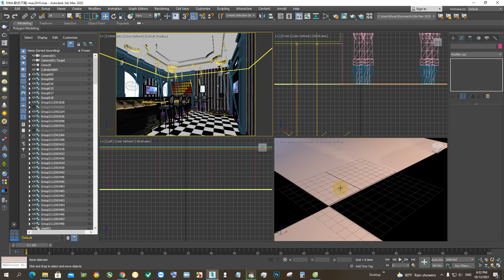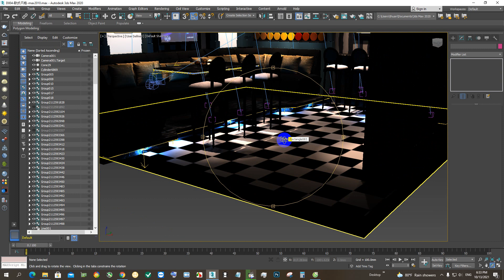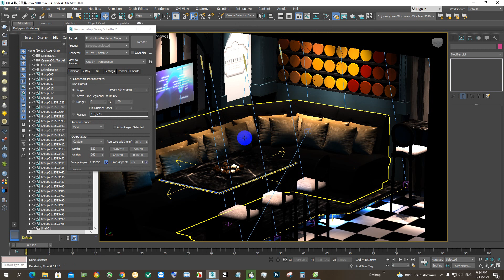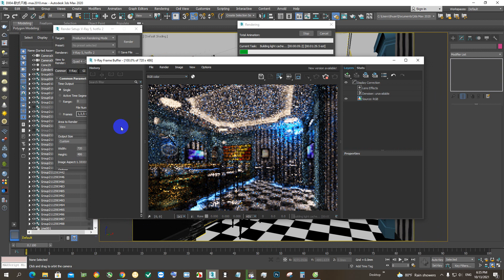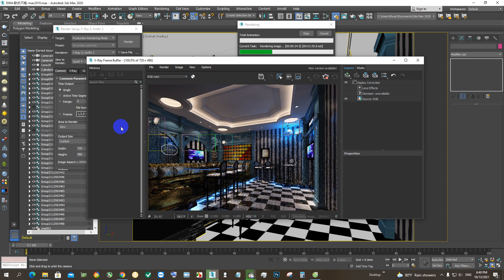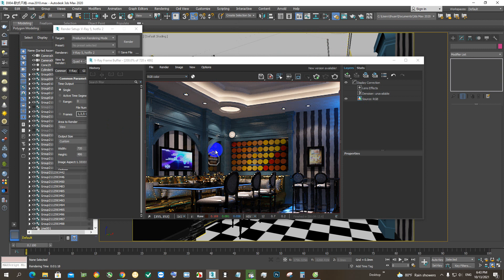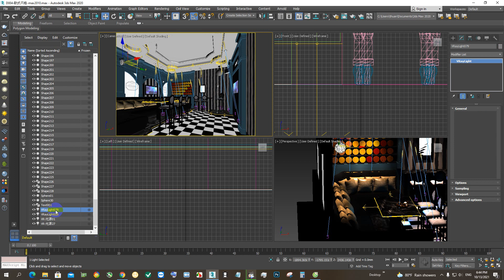Bar entertainment european style 3ds max model link download google drive